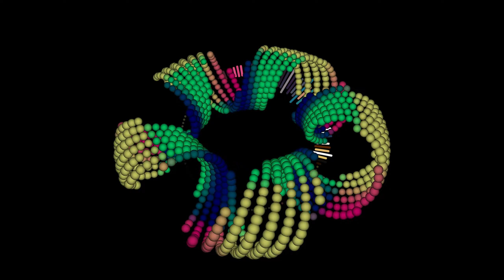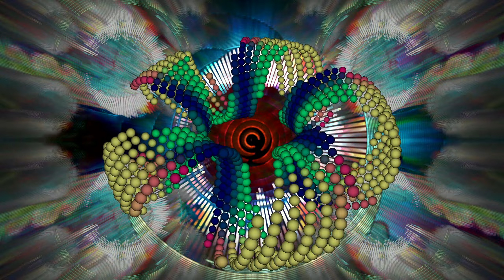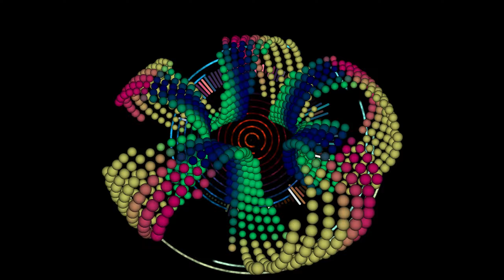RFX@ Carnivale Sopot Deeper Funky Drum&Bass Night 05.04.2024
Live Set recorded in Sopot Carnivale Club. Vizu made by RFX.